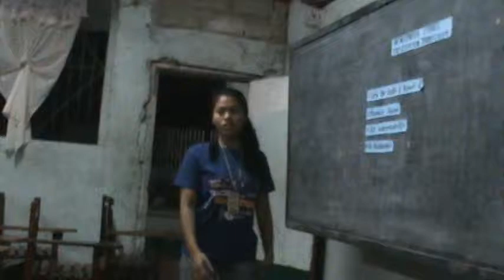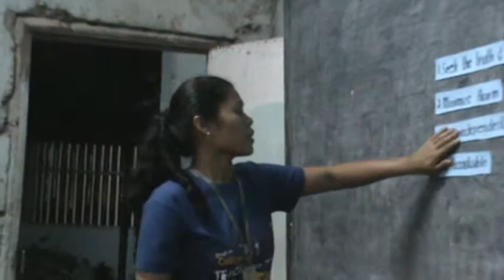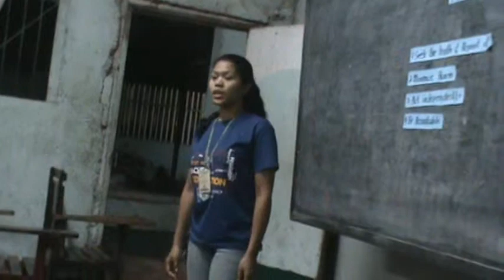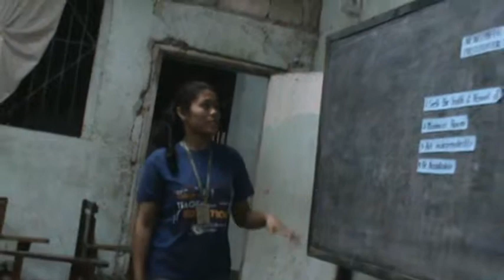Newspaper and Presentation-Transcript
Last Day of Reporting for the reporter who delivered her topic with time limit. Video # 3--University of the Visayas-Minglanilla Campus: The reporter attempted to finish her report by cutting short of the time allotted to her so that the other reporters may have time also to deliver their report since it is the last day of reporting of said subject. Watch and observe her style of reporting and the delivery of her report on the spot. After watching, please give your comments.